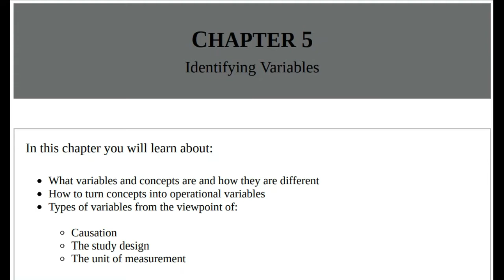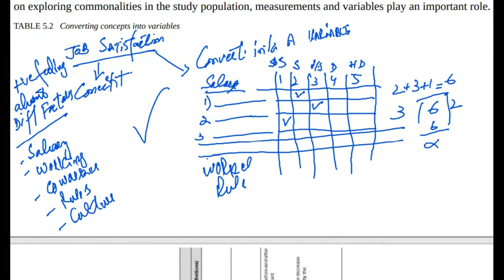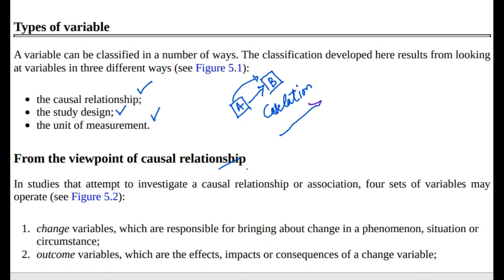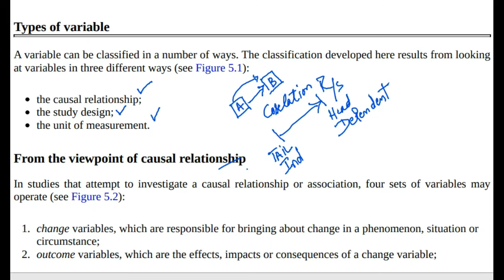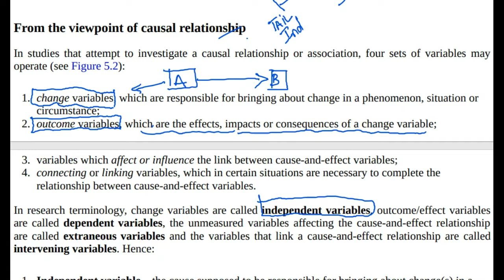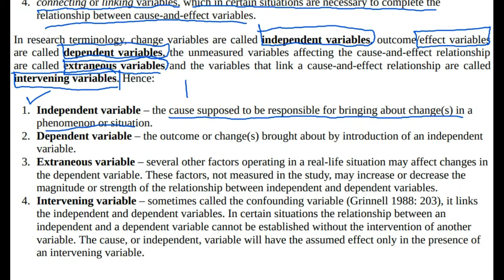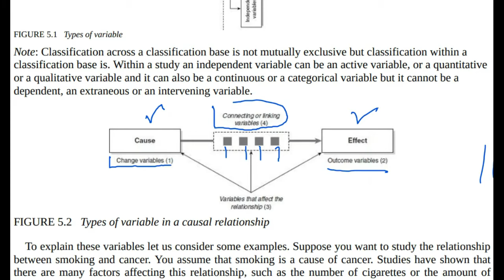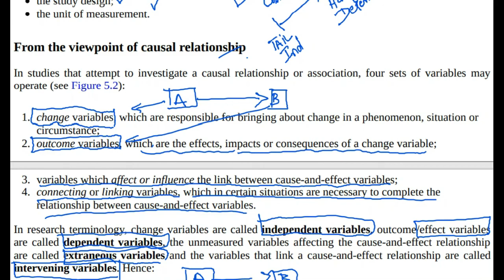BRM Lec 16 Identifying Variables (Ch 5) Part 3 Urdu/ Hindi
The video is a part of lecture series on the subject name Business Research Methods by Ranjit Kumar. This video explains the different concepts related with identifying the Variables and the basic considerations that must be kept in mind while selecting them as part of your research. these variables are discussed with simple examples.